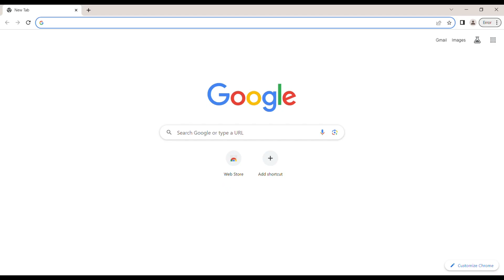How to Download & Use the Best Autoclicker for Roblox FREE - 2024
✔ How to download best autoclicker for roblox completely FREE - 2024
✔ Best settings of the autoclicker